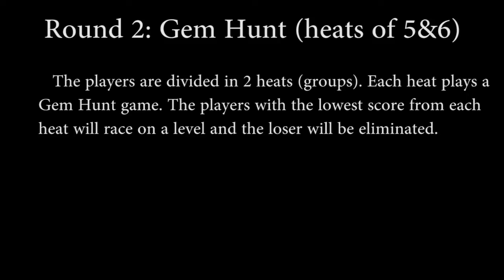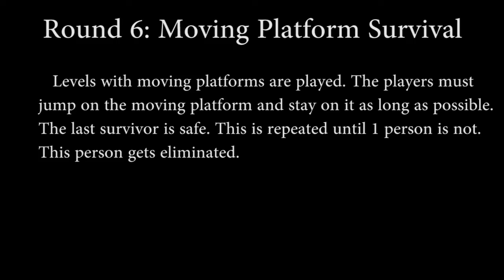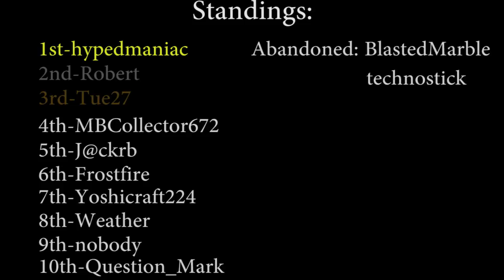Marble Blast Mini-Tourney #2